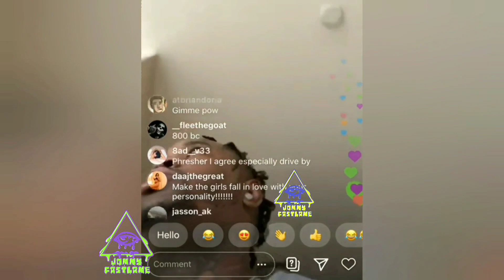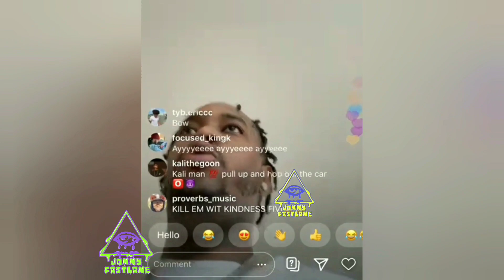Fivio Foreign Disses French Montana/ Scarface's Kidneys Fail/ Rich The Kid Arrested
0:27 Fivio Foreign says French Montana is is a culture vulture
5:11 Scarface says he almost died from Coronavirus
8:33 Rich The Kid arrested in L.A.